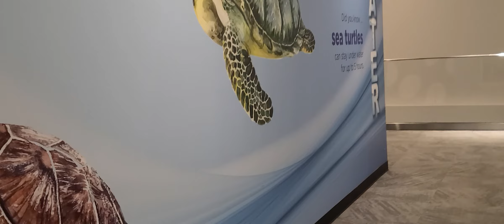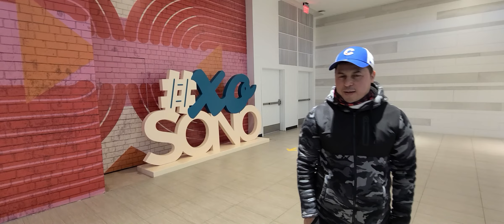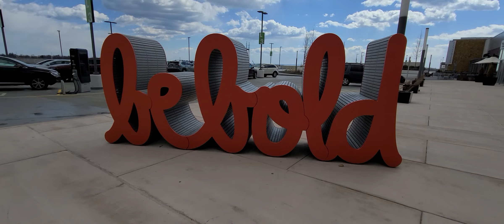The SoNo collections en Norwalk CT visitando por primera vez el nuevo mall